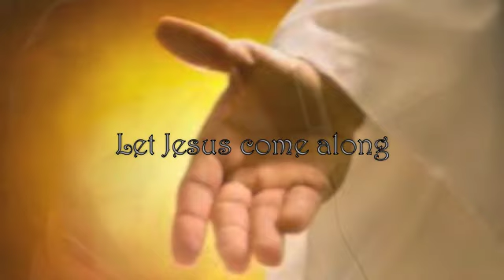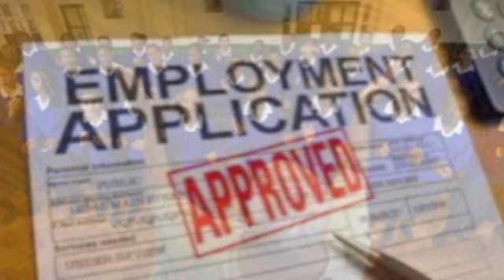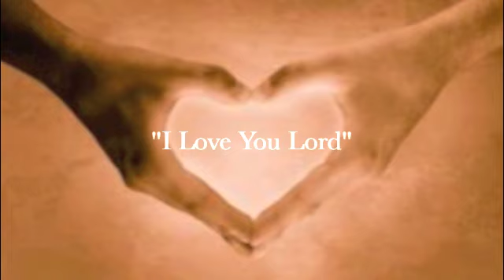Edwin Hawkins "I Love You Lord"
This is track 8 from the 2002 CD entitled "All The Angels".

Directed by: Alerica Anderson